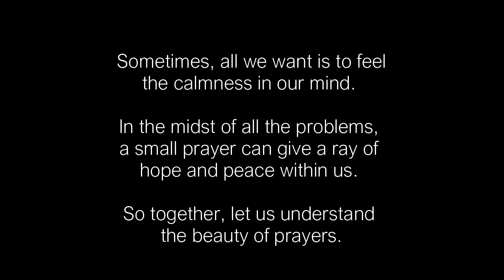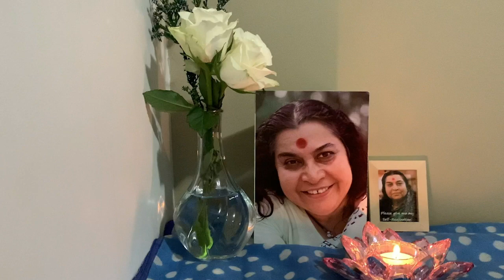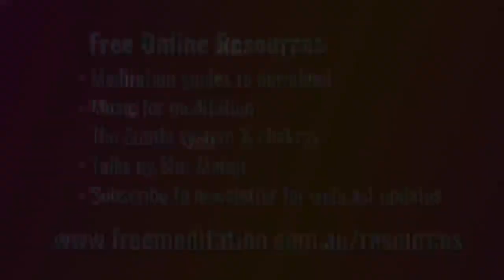IMPORTANCE OF PRAYERS | Sunday 6th Sept 2020, 7PM (Sydney time)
Sometimes, all we want is to feel the calmness in our mind. In the midst of all the problems, a small prayer can give a ray of hope and peace within us. So together, let us understand the beauty of prayers.

Kirti Rawal, a long time Sahaja Yoga practitioner, guides us through some simple affirmations to understand the importance of prayers.

“Prayer is a very great thing for Sahaja yogis. Pray with your heart. Best is to pray and ask for help.” –Shri Mataji Nirmala Devi Founder of Sahaja Yoga meditation